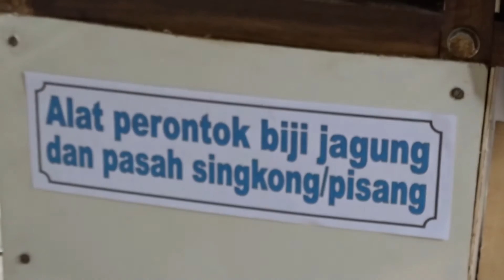Kenalan Yuk Sama Ahnaf, 'Profesor Cilik' dari Gunung Kidul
Namanya memang enggak terkenal, bahkan terbilang asing. Tapi karyanya bisa menjadi contoh bagi kamu yang ngerasa muda, kreatif dan inovatif. Dialah Ahnaf Fauzy Zulkarnain, seorang pelajar yang masih duduk di bangku kelas enam SD Karangrejek II Desa Siraman, Gunung Kidul, Yogyakarta.